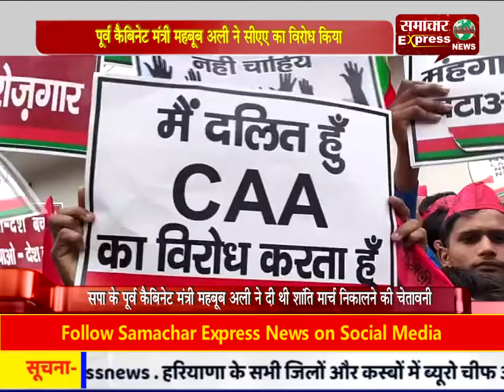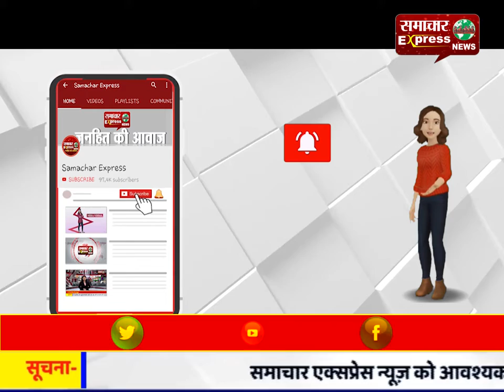पूर्व कैबिनेट मंत्री महबूब अली ने सीएए का विरोध किया